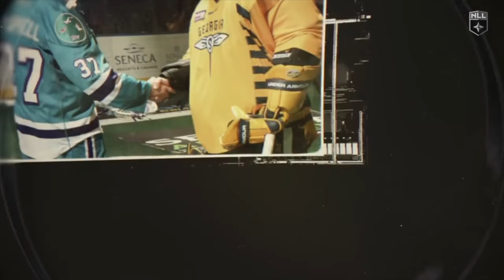FIND A WAY // VLOG EP. 60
While traveling constantly and sleeping roughly 3 hours between 2 full days, the game against the Swarm was an absolute battle.  But, we found a way to grind out a win and continue our 4 game win steak heading into the week.

Not much footage, but you can account that to a lack of sleep and pure tiredness.

Go check out the segment of: The Box on NLLTV.com

Song
Albin Lewin ft. Fredrik Jean Vedard- Be Free With Me

See You Tomorrow @ 8 am